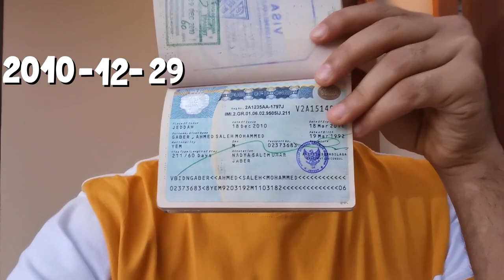Vlog perkenalan AHMAD JABER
Asslamualikum teman teman
Ini vedio pertama untuk youtube.
Semoga berjalan dengan lancar

Insyaallah akan upload vedio sehari2
Percobaan. Tantangan. Fun.. Ilmu bismillah aja